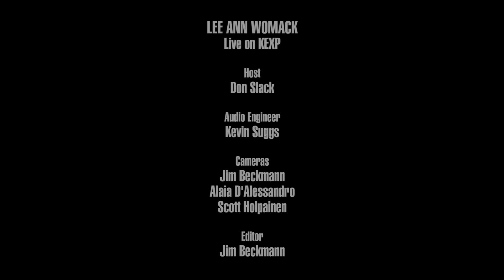Lee Ann Womack - Full Performance (Live on KEXP)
presents Lee Ann Womack performing live in the KEXP studio. Recorded March 2, 2018.

Songs:
Someone Else's Heartache
Mama Lost Her Smile
Hollywood
All The Trouble

Host: Don Slack
Audio Engineer: Kevin Suggs
Audio Mixers: Matt Ogaz & Kevin Suggs
Cameras: Jim Beckmann, Alaia D'Alessandro & Scott Holpainen
Editor: Jim Beckmann